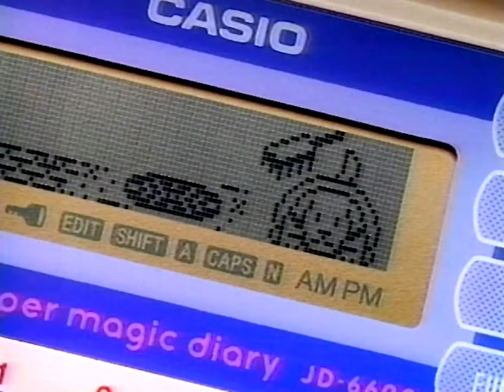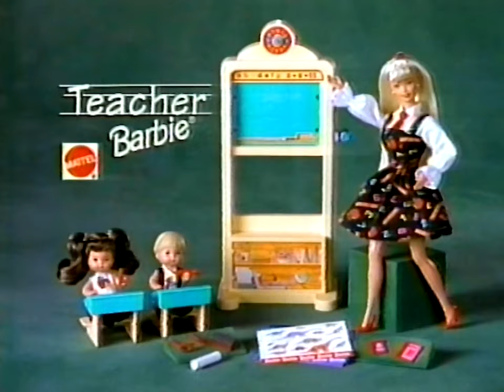WFLD FOX 32: November 16, 1996 Commercial Break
During an episode of "Goosebumps".